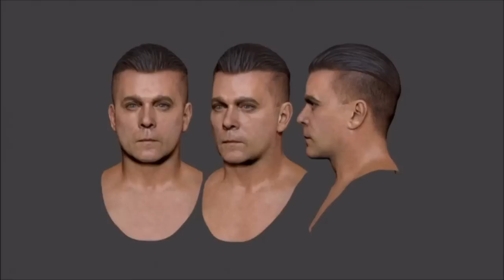Exclu Zombie Black Ops 2 Mob Of The Dead Dlc 2!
►LIRE LA DESCRIPTION AVANT DE REGARDER LA VIDÉO !

EXPLOSER MOI LE BOUTON LIKE POUR LE SOUTIEN LES AMIS !